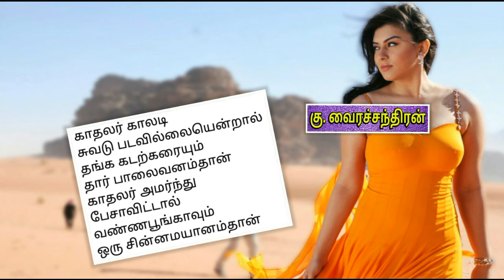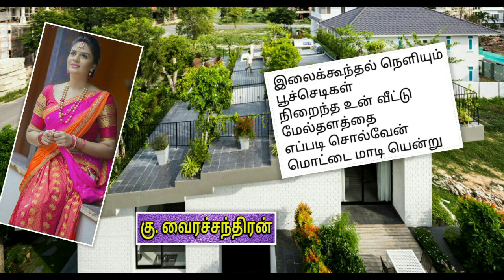காதலர் தின வாழ்த்து கவிதை - கு. வைரச்சந்திரன் | Valentine's day wishes poem|song